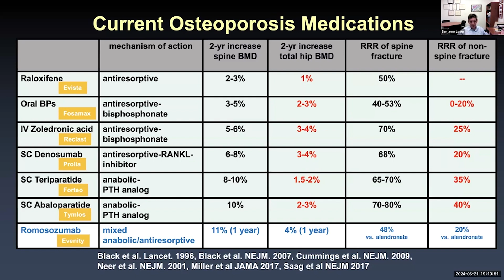How do Bone Medications Differ with Dr. Ben Leder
Dr. Benjamin Leder,  Researcher and Endocrinologist at Massachusetts General Hospital explains the relative differences in efficacy of the most commonly used bone medications.